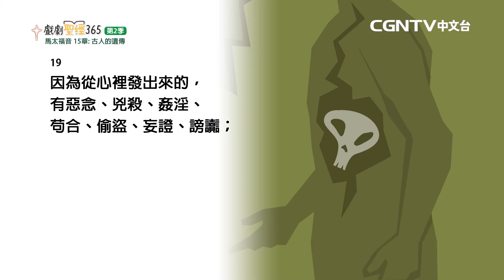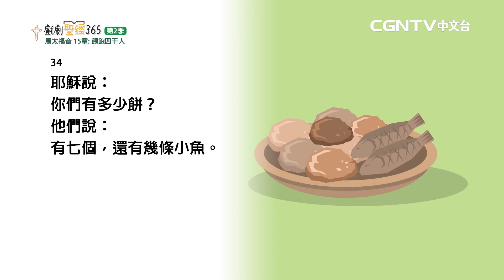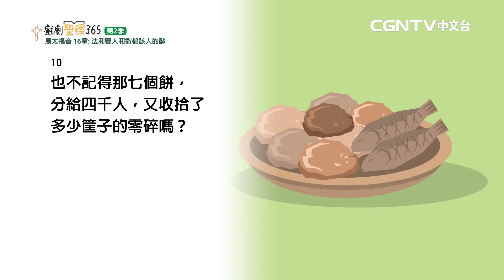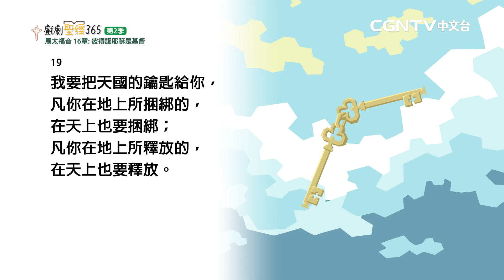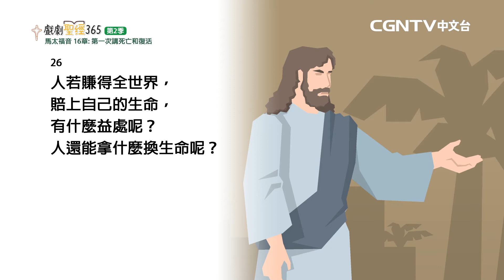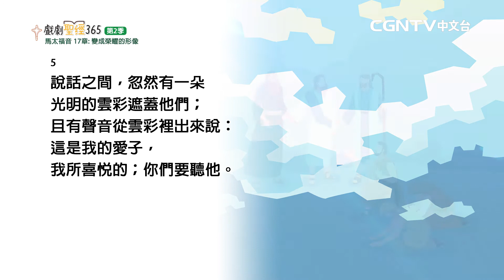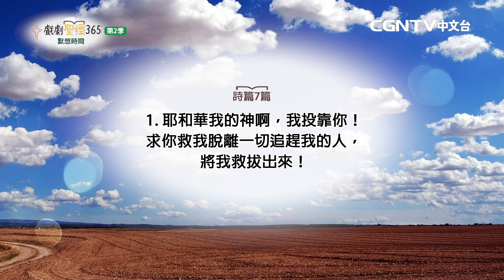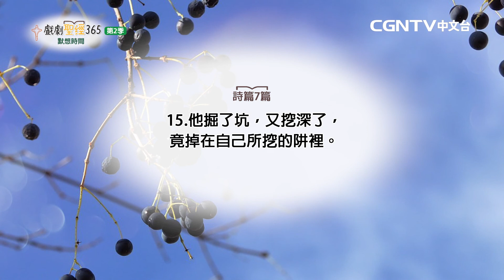【戲劇聖經365-第2季】（繁）馬太福音 15-17章 05/07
平安✝️
今天我們來讀馬太福音15-17章

奉獻帳號：
銀行：國泰世華銀行(013)華江分行
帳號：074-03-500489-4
戶名：社團法人中華基督環球福音網協會